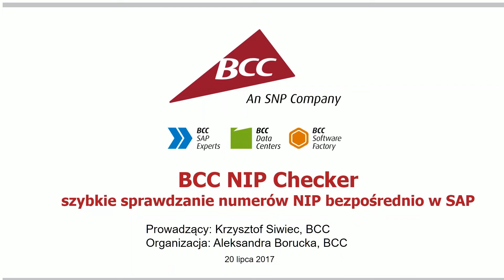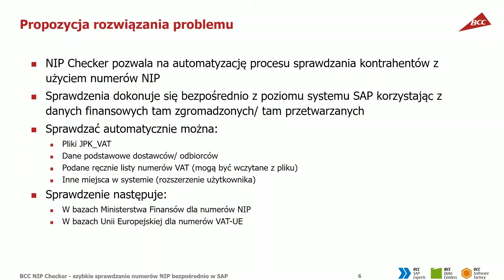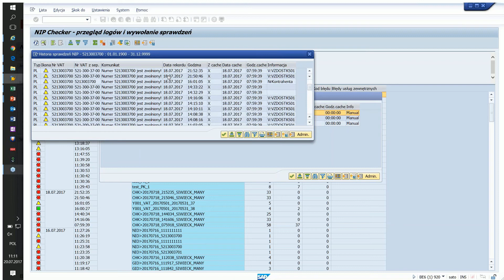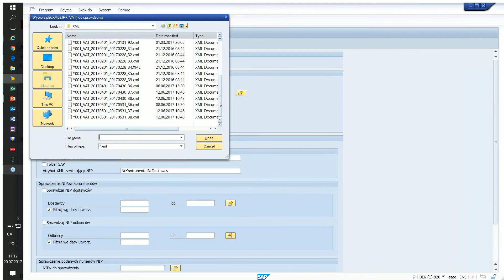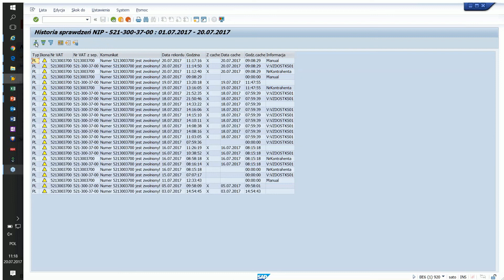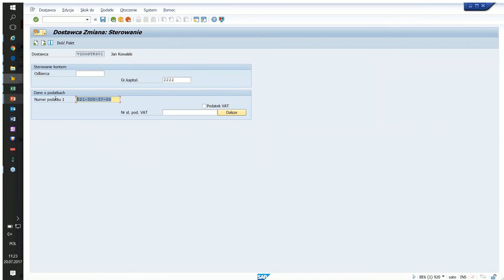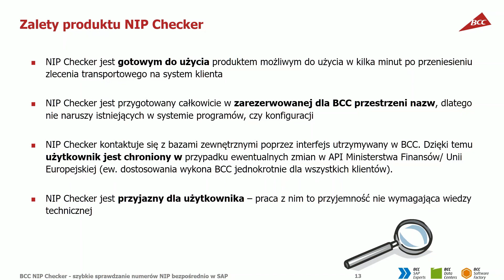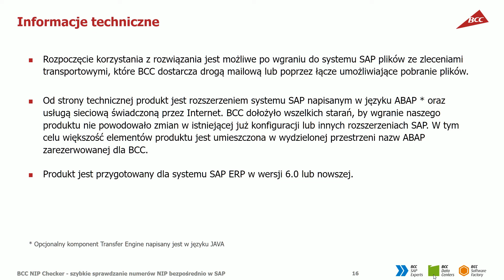Sprawdzanie numerów NIP w SAPie - SNP NIP Checker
SNP NIP Checker to nowy produkt autorski SNP  - rozszerzenie standardu SAP umożliwiające weryfikację aktywności numerów NIP kontrahentów w bazach Ministerstwa Finansów i bazach UE, bezpośrednio z poziomu systemu SAP.

Celem weryfikacji jest uniknięcie rejestracji w systemie SAP dokumentów z niepoprawnym numerem NIP kontrahenta, a także wykrycie kontrahentów nieaktywnych lub zwolnionych z VAT. Dotychczas należało numer NIP sprawdzić ręcznie w systemie Ministerstwa Finansów lub w bazach UE.

SNP NIP Checker umożliwia automatyzację sprawdzania kontrahentów z użyciem numerów NIP bezpośrednio z poziomu SAP. Rozwiązanie może też uruchamiać alerty przy próbie rejestracji dokumentu z nieprawidłowym numerem, a także sprawdzać wiele numerów jednocześnie, na żądanie. Sprawdzenie następuje w bazach Ministerstwa Finansów dla numerów NIP oraz w bazach Unii Europejskiej dla numerów VAT-UE.

Sprawdzać automatycznie można:

    Pliki JPK_VAT
    Dane podstawowe dostawców/odbiorców
    Podane ręcznie listy numerów VAT (mogą być wczytane z pliku)
    Inne miejsca w systemie (rozwiązanie udostępnia interfejs API, dzięki któremu bardzo łatwo je zintegrować np. z wystawianiem zamówień do dostawców, księgowaniem faktur od dostawcy, przyjmowaniem zleceń od odbiorców, czy fakturowaniem odbiorców).

Wyniki są zapisywane w logach i można je w każdej chwili wydrukować.

SNP NIP Checker jest produktem  gotowym do użycia w kilka minut po przeniesieniu zlecenia transportowego do systemu SAP. Produkt kontaktuje się z bazami zewnętrznymi poprzez usługę SNP NIP Checker utrzymywaną w SNP. Dzięki temu użytkownik jest chroniony w przypadku ewentualnych zmian w API Ministerstwa Finansów/Unii Europejskiej (ew. dostosowania wykona SNP jednokrotnie dla wszystkich klientów). SNP NIP Checker może integrować się z rozwiązaniem SNP JPK Transfer.